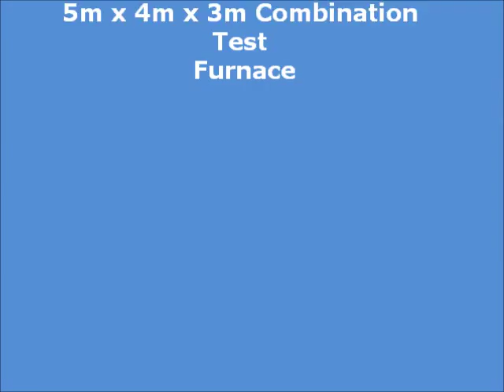Furnace Construction Time Lapse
Time lapse showing six months fabrication on a 3m x 3m Vertical Fire Resistance Test Furnace & 5m x 4m x 2m Combination Fires Resistance Test Furnace -- Filmed January 2011 - June 2011 in our Hyde works, Manchester. These furnace were fabricated and shipped to a fire resistance laboratory in Finland